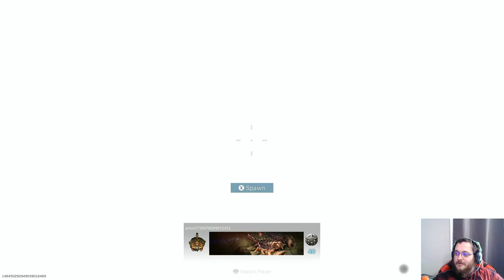Rammaza Night (Game Highlight)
Hello YouTube folks. I hope you enjoy the content in this one. This was recorded during a live stream on 10/15/2022. If you want to watch live, the Twitch link is below. Thank you for the support.